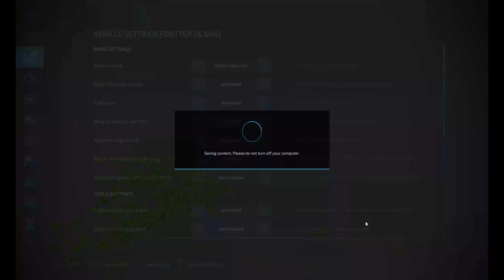Fs 22 Survival Challange '''Competing against Daggerwin & ChainSaw100 Ep, 38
Competing against Daggerwin and ChainSaw100